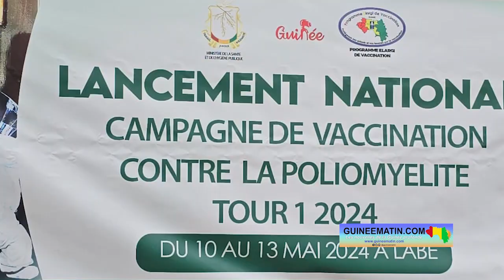🔴Dubréka : la DPS lance le 1er tour des journées nationales de vaccination contre la poliomyélite